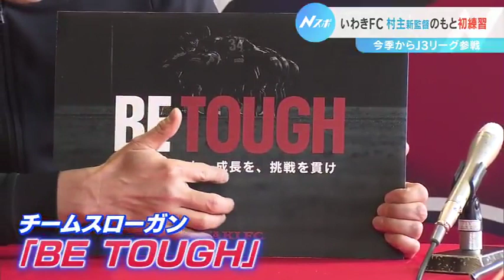【今季からJ３参戦のいわきFC】村主新監督「田村前監督が積み上げてきた前に前にいくサッカーをやっていきたい」 村主新監督のもと初練習